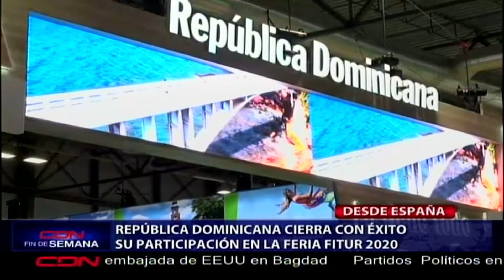República Dominicana cierra con éxito su participación en la feria FITUR 2020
La República Dominicana cerró su participación en la feria de turismo más importante del mundo: Fitur 2020.